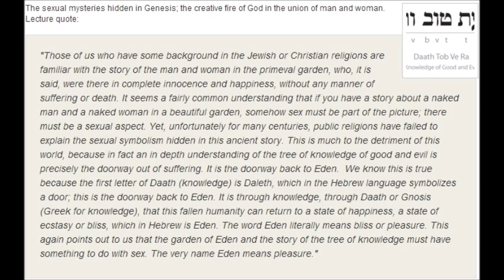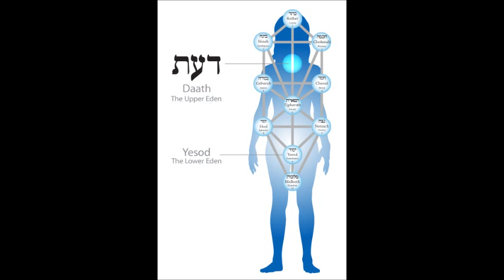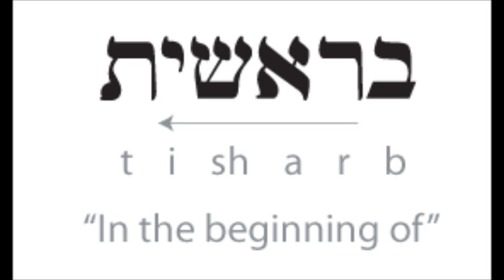Daath The Doorway to Knowledge 2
The sexual mysteries hidden in Genesis; the creative fire of God in the union of man and woman. Lecture quote:

"Those of us who have some background in the Jewish or Christian religions are familiar with the story of the man and woman in the primeval garden, who, it is said, were there in complete innocence and happiness, without any manner of suffering or death. It seems a fairly common understanding that if you have a story about a naked man and a naked woman in a beautiful garden, somehow sex must be part of the picture; there must be a sexual aspect. Yet, unfortunately for many centuries, public religions have failed to explain the sexual symbolism hidden in this ancient story. This is much to the detriment of this world, because in fact an in depth understanding of the tree of knowledge of good and evil is precisely the doorway out of suffering. It is the doorway back to Eden.  We know this is true because the first letter of Daath (knowledge) is Daleth, which in the Hebrew language symbolizes a door; this is the doorway back to Eden. It is through knowledge, through Daath or Gnosis (Greek for knowledge), that this fallen humanity can return to a state of happiness, a state of ecstasy or bliss, which in Hebrew is Eden. The word Eden literally means bliss or pleasure. This again points out to us that the garden of Eden and the story of the tree of knowledge must have something to do with sex. The very name Eden means pleasure."